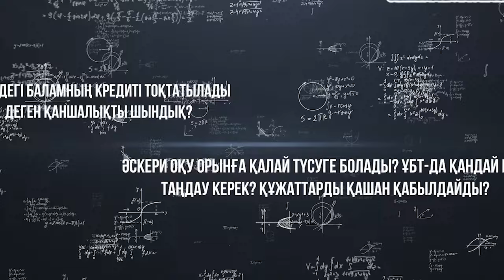"Сұрақ-жауап": Сұрақ сізден, жауап бізден!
Құрметті жазылушылар! Қорғаныс министрлігі "Сұрақ-жауап" айдарын бастайды. Қызықтырған сауалдарыңызды жолдап, сенімді ақпарат ала аласыздар. Сұрақ сізден, жауап бізден! /

Министерство обороны открывает рубрику "Сұрақ-жауап", благодаря которой вы получите достоверную информацию по самым разным направлениям деятельности ведомства. Ваш вопрос – наш ответ!

Бүгін шығарылымда:
00:00 –Кіріспе.
00:12 – Қыздарға әскери салаға түсуге болады ма?
00:51 – Әскери колледжді аяқтағаннан кейін қанша жыл қызмет атқару керек?
01:07 – Ассалаумалейкум! Семей полигоны манында туылғанадамдардың зарплатасына ақша қосылады ма? Және отпуск беріле ме? Мен әскери қызметшімін.